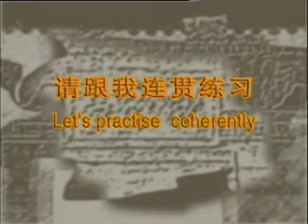The Fourth Dan Broadsword form 3 DAT